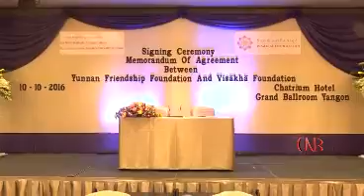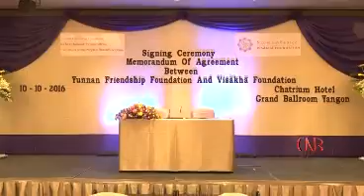ယူနန္လူမႈေရးအဖြဲ႔အစည္းႏွင့္ ၀ိသာခါေဖာင္ေဒးရွင္း MoU လက္မွတ္ေရးထိုး